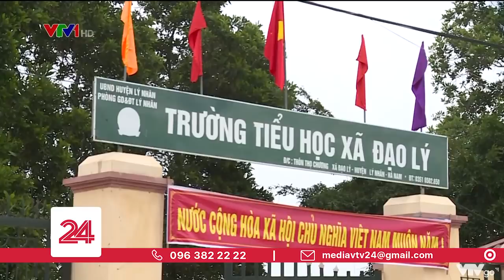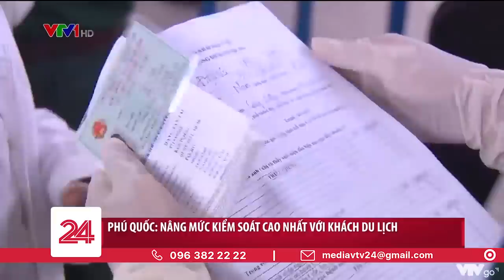COVID-19 tổng hợp trưa 1/5 | VTV24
Những thông tin mới nhất về tình hình dịch COVID-19 vừa được chúng tôi tổng hợp.